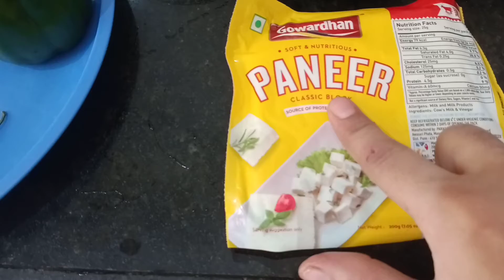मसाला 🥘पनीर टिक्का रेसिपी🥘।। paneer tikka